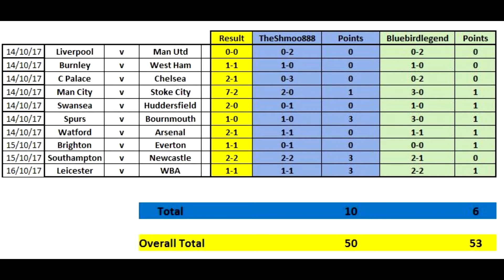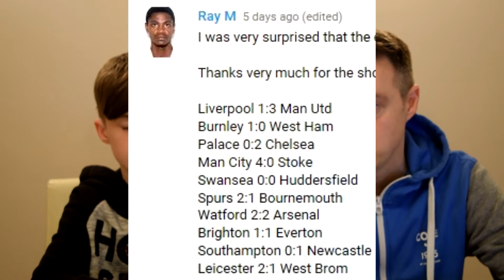Premier League Week 9 Score and Result Predictions 2017/18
Hi, Welcome to another video where we attempt to predict the results and scores of week 9 of the English Premier League 2017/18.

Remember to have a go at predicting the scores yourself. Here are the fixtures. Good luck!

West Ham United v Brighton & Hove Albion
Chelsea v Watford
Swansea City v Leicester City
Huddersfield Town v Manchester United
Manchester City v Burnley
Stoke City v AFC Bournemouth
Newcastle United v Crystal Palace
Southampton v West Bromwich Albion
Everton v Arsenal
Tottenham Hotspur v Liverpool